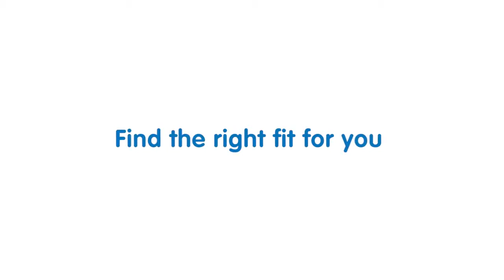Jeffery’s story | Underwoods Motability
“I think we must have gone around Spaghetti Junction six times… It was like a honeymoon!” Jeffery and his wife Susan share their experiences, including a few too many trips around Spaghetti Junction.